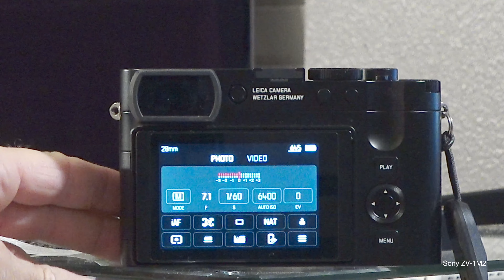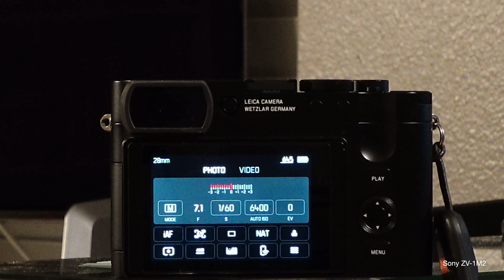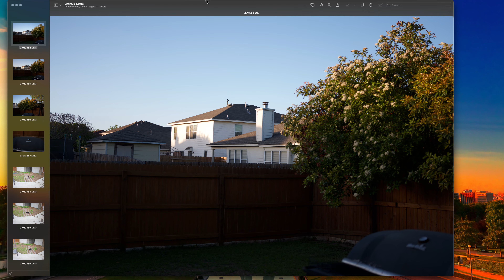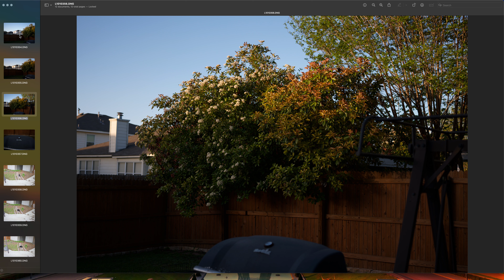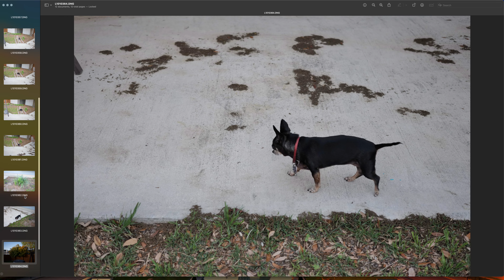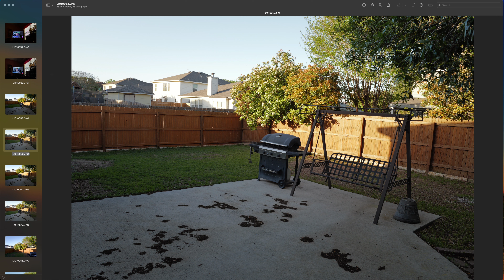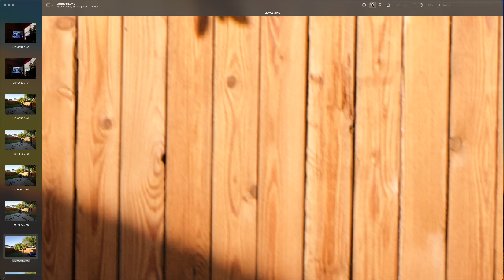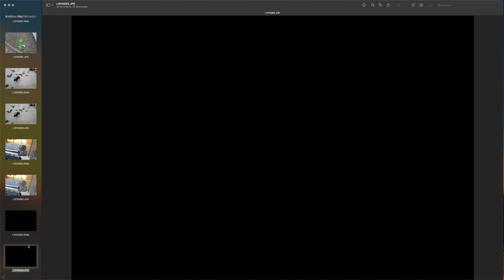Leica Q3 & SL2-S and New Accessories on 2024/03/25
I have taken some pictures with both cameras showing off the new Sigma 45mm f/2.8 L Mount Prime and it is sharp on the SL2-S.  Bought Peak Design Leash & two Cuffs for handling one Q3 and another camera that I will use in the future.  Bought the Think Tank Speed Changer Version 3 Camera Bag.  This bag is more stable with the Leica Q3 than the Peacechaos Bag because the camera was rolling around inside and not being stable enough.  Added the ZV-1M2 as a product review camera.  Stay Safe and Keep Smiling!  Cheers!